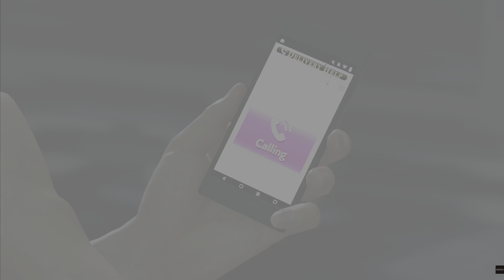#40(本編終)【龍が如く8】最終章「ありあまる富」プレイ動画【ネタバレあり】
タイトル：龍が如く８
対応機種：PlayStation®5 / PlayStation®4 / Xbox Series X|S / Xbox One / Windows / Steam
ジャンル：ドラマティックRPG